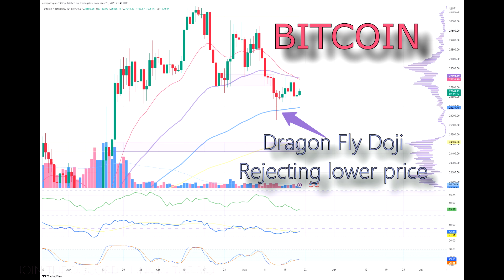Bitcoin - bitcoin chartanalysis bullish pepe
Bitcoin